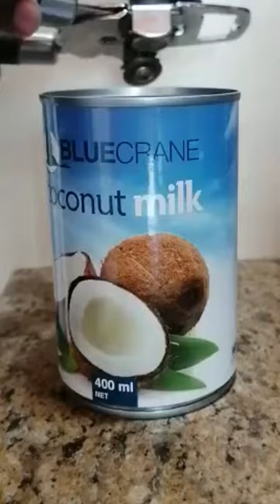How To Use A Two Wheel Can Opener - The Right Way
Ever wondered whether you were using a two wheel can opener correctly? Well, this video will show you how to use a two wheel can opener the right way.